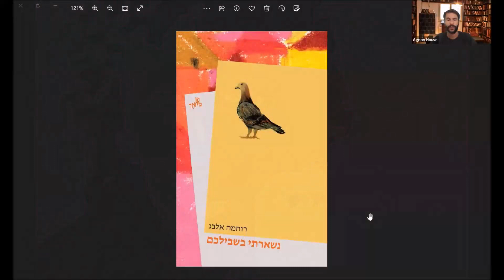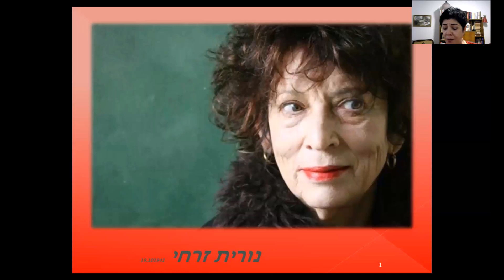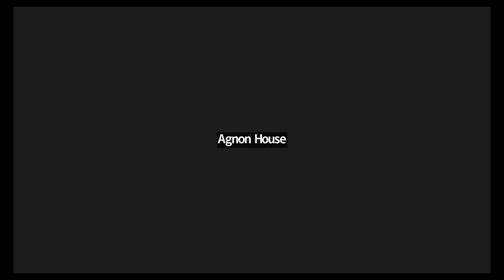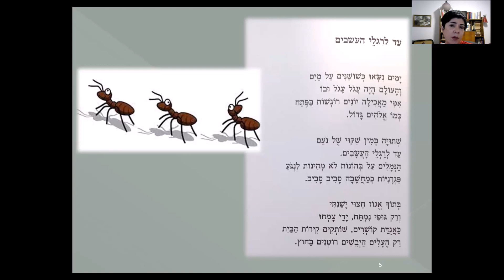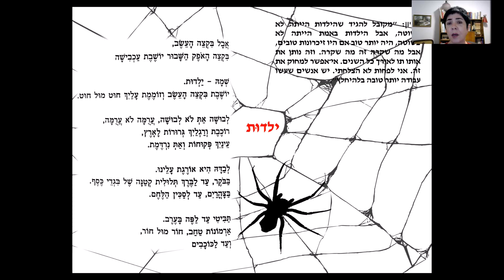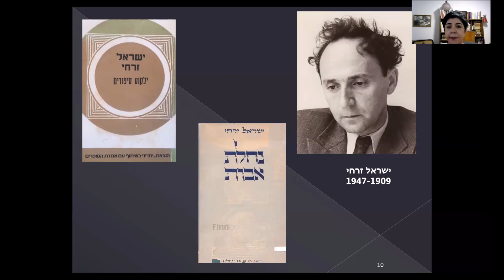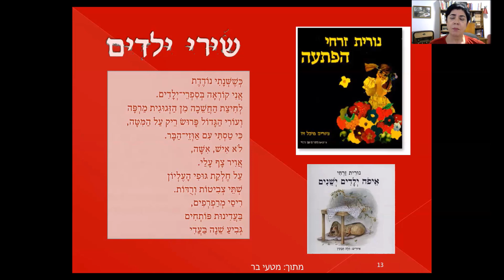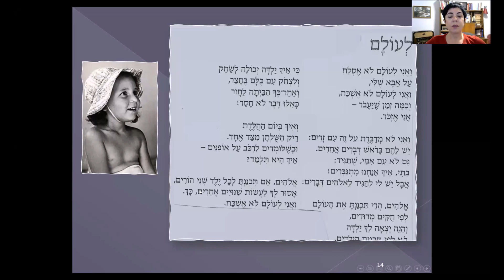קריאה ב״ירוק ירוק״ לנורית זרחי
ד״ר רוחמה אלבג (כ”"ז בתמוז תשפ"ג 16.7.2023)
ההרצאות המקוונות ״מה קושר לעץ״ נקרא יחד עם ד״ר רוחמה אלבג ב״ירוק ירוק״, ספר שיריה הראשון של כלת פרס ישראל נורית זרחי.